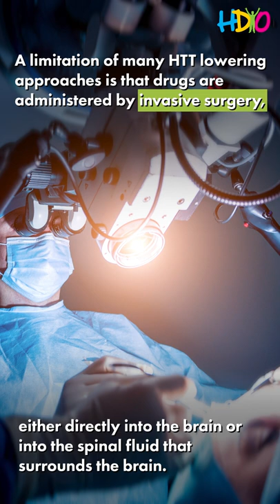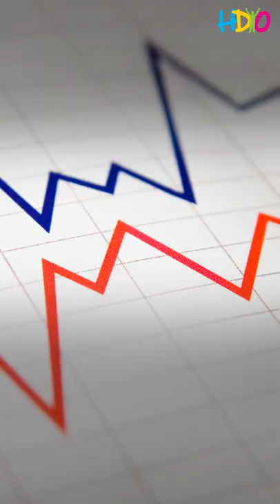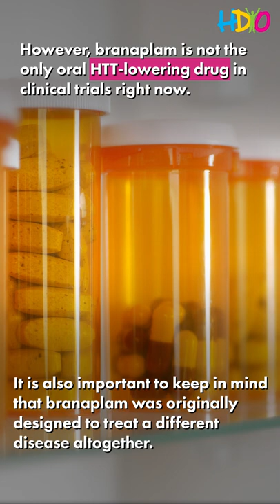Research Video Series: Dosage Suspended for VIBRANT-HD Study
The Research Video Series was developed to break down HD Buzz's articles even further. This month's edition focuses on the recent article: Sad news from Novartis: dosing suspended in VIBRANT-HD trial of branaplam. This video showcases the article's highlights.

HDBuzz is saddened to share the news that the VIBRANT-HD trial of the oral huntingtin-lowering drug, branaplam, has been temporarily suspended for the safety of participants.Complete article